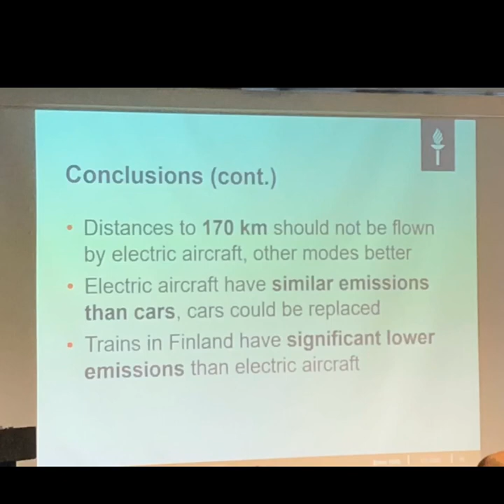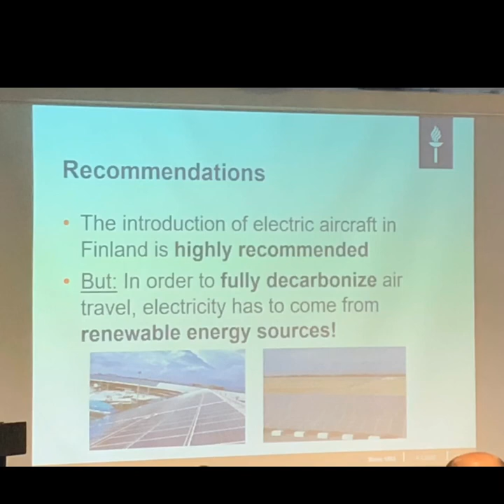Introduction of electric aircraft in Finland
Presentation by Mr Stefan Baumeister at the Ecological and Electric Aviation Conference Helsinki, March 4, 2020: The Emissions Reduction Potentials of Electric Aircraft in Finland